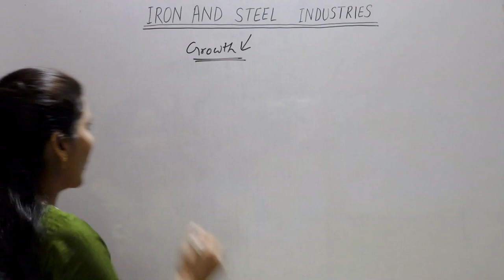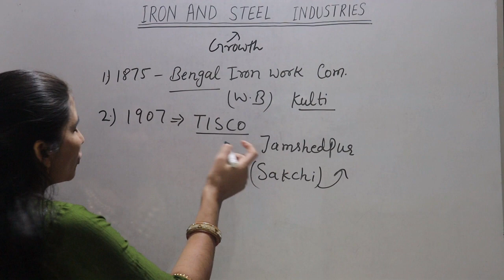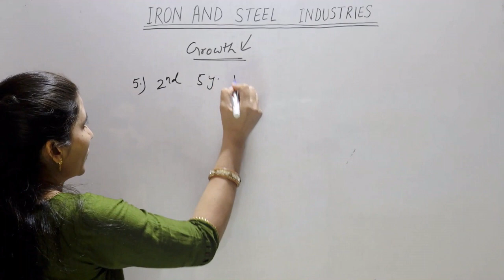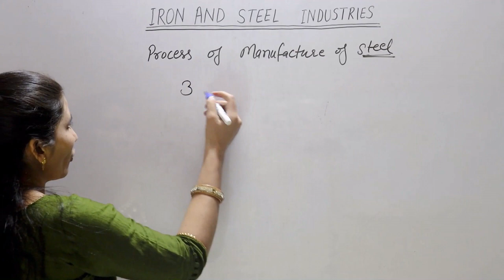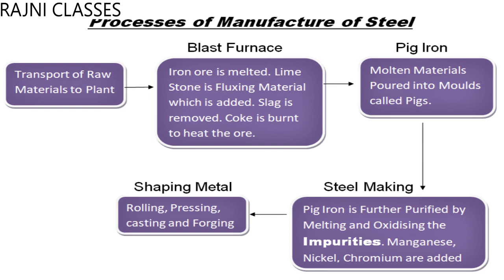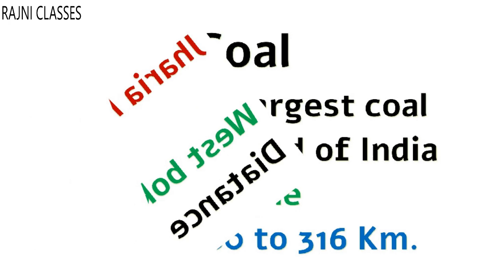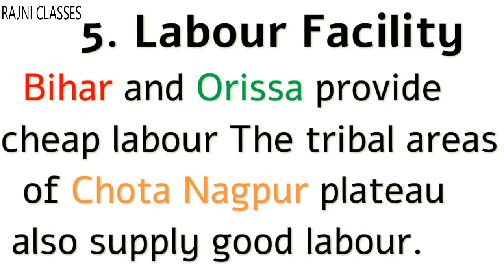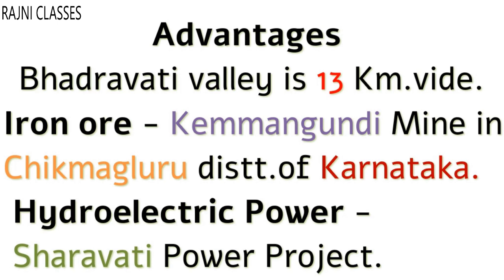IRON & STEEL INDUSTRIES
IRON & STEEL Industries Class10th
Manufacturing Industries Class-10th and 12th NCERT - :

IRON & STEEL Industries Class10th, TISCO, VISL, IISCO, TISCO - Tata Iron and Steel Company, IISCO - Indian Iron and Steel Company, VISL - Visvesvarayya Iron Steel Ltd., Manufacturing Industries Class10th & Class 12th, Hindustan steel, Hindustan steel limited, Growth of Iron and Steel industries in India, Process of Manufacturing of Steel, Integrated Steel plants in India, Location of Iron and steel industry, iron and steel, important mines, manufacturing industries, magnet brains

TISCO - Tata Iron and Steel Company
IISCO - Indian Iron and Steel Company